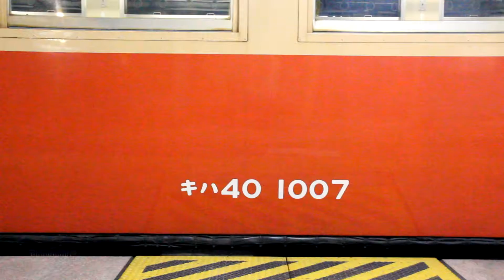烏山線 烏山駅 キハ４０ １００７号機アイドリング音 2017.02.27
詳細は、ブログをご覧ください。